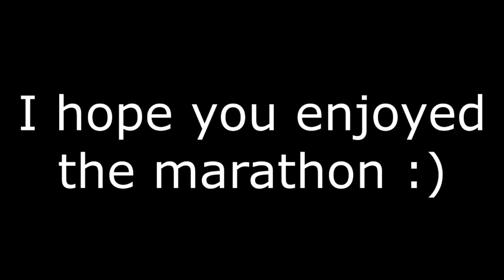Pa's Axe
It's been a rough but hopefully entertaining week. I'm now going to work on something for ol' Sipsy.